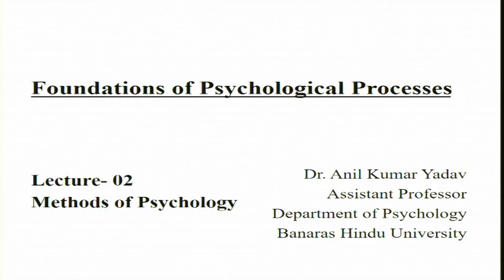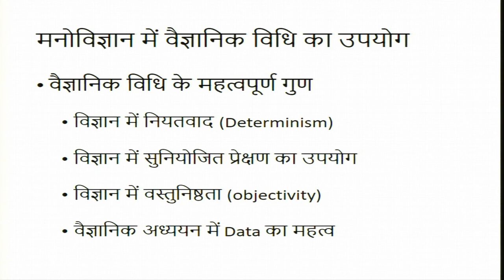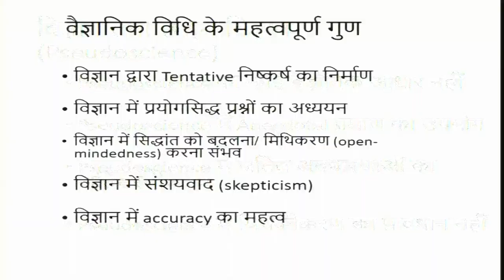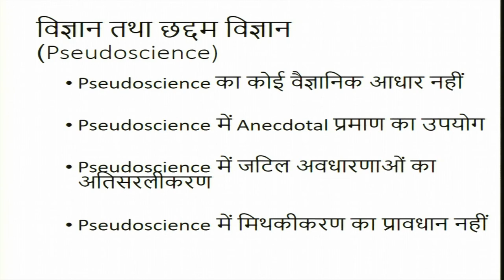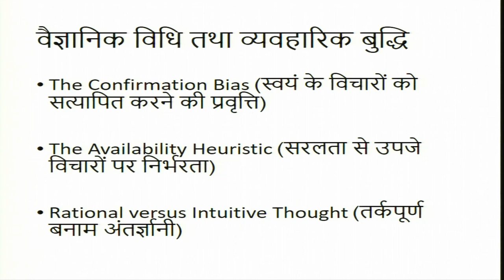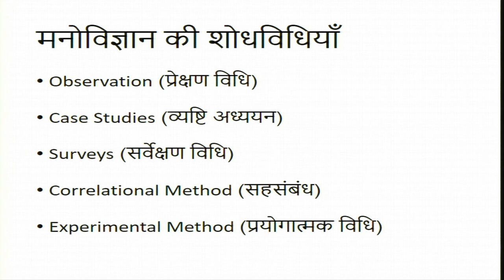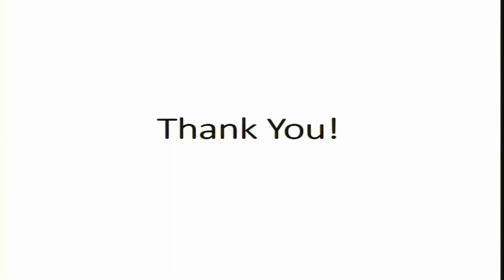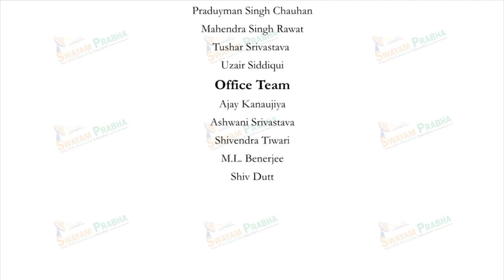Methods of Psychology